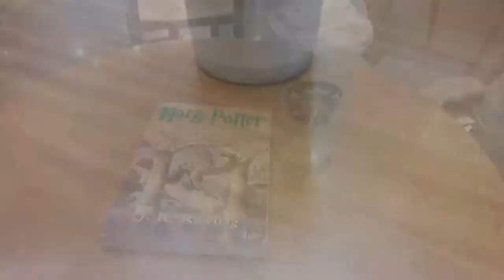Cerveja Amanteigada no Starbucks| VLOGMAS 🎄 07 | Blog Dreamy Girl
Olá meninas, olá meninos, olá internet!

🎄VLOGMAS VIDEO TODO DIA🎅🏼

O seu comentário e avaliação é muito importante pra mim!